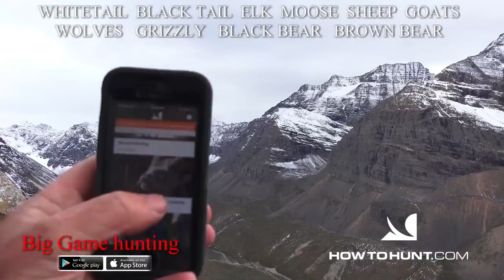Hunting Apps That Wont Quit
2 years and have not found a place the hunting apps wont work!